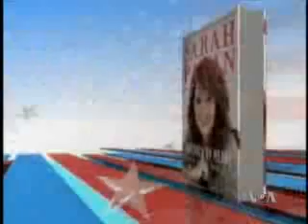2010-11-26 美国万花筒:娱乐新闻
美国之音美国万花筒:娱乐新闻 - 全美音乐奖小贾斯汀最大赢家;国际艾美奖 英国横扫各大奖项;与星共舞 本季冠军诞生;莎拉培林出版新书; 脸书: